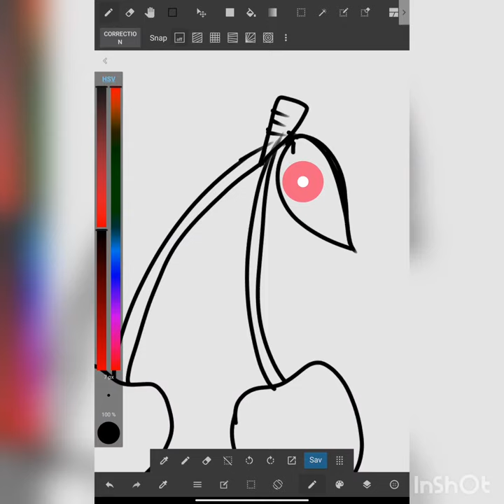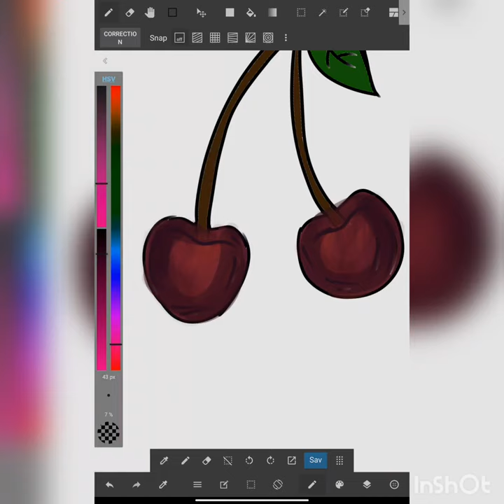drawing for kids cherry 🍒 Easy drawing for kids 🍒 tablet simple colour 🎨🖌️